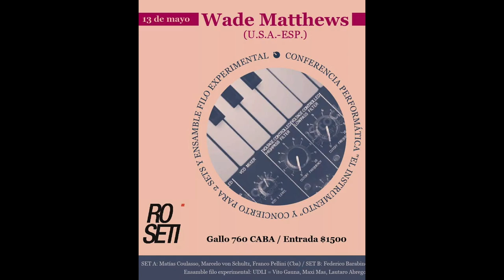Wade Matthews + Maxi Mas + Vito Gaona + Luis Conde + Lautaro Abrego + UDLI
Roseti - mayo 13 2023 ·